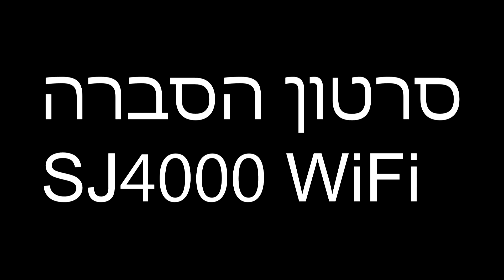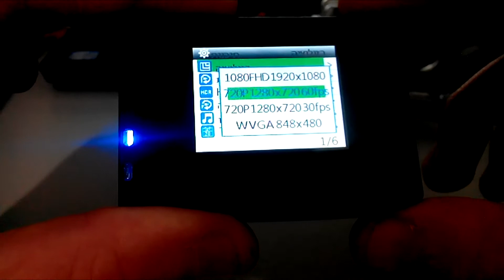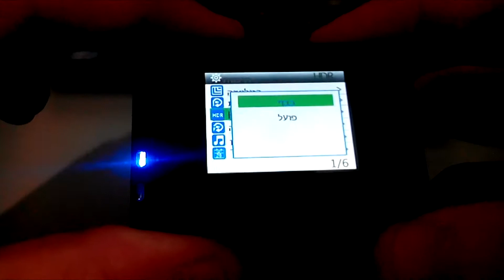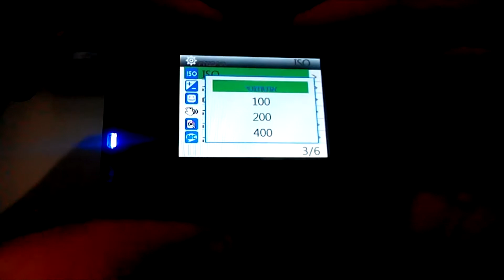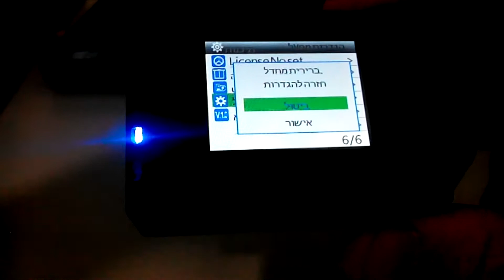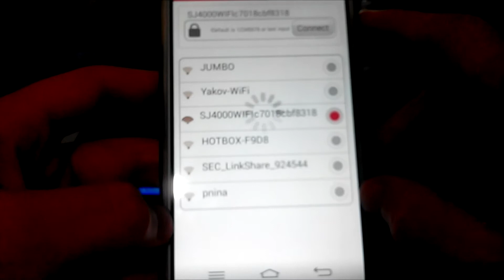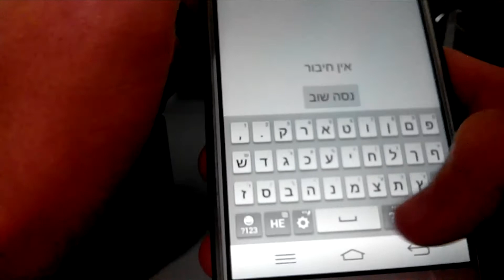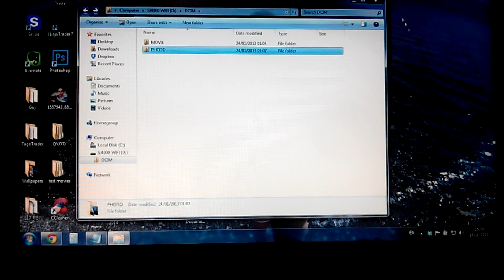סרטון הסברה למצלמת האקסטרים SJ4000 WIFI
למכירים מוזלים יש לפנות אלי באימייל.